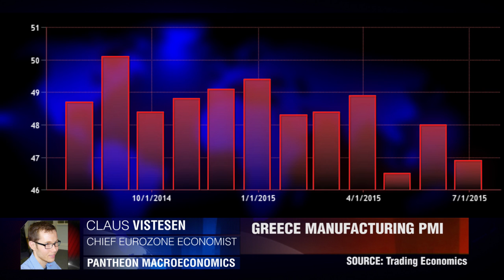Что будет делать ЕЦБ?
Как ЕЦБ отреагирует на пропущенный платеж Греции? Клаус Вистесен, Pantheon Macroeconomics.